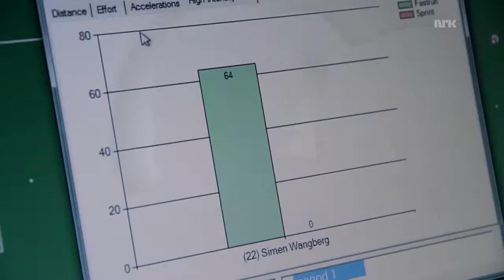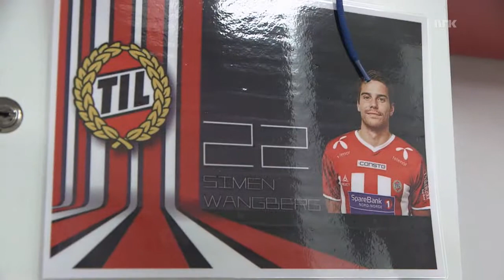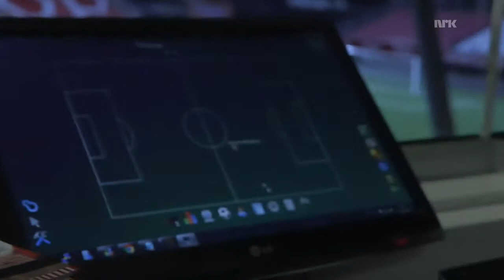Schrodingers katt Bagadus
Schrodinges Katt Episode (NRK) on Bagadus